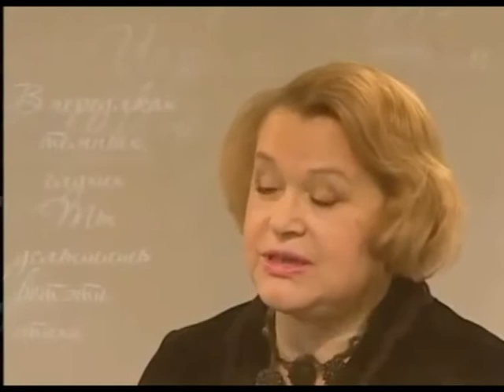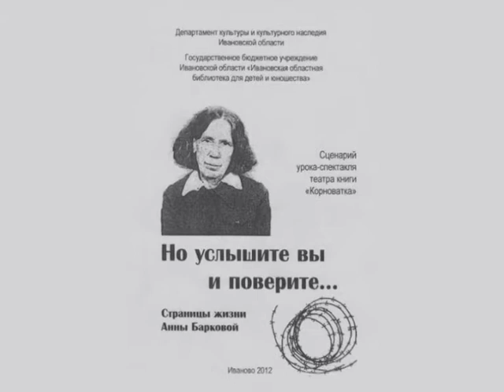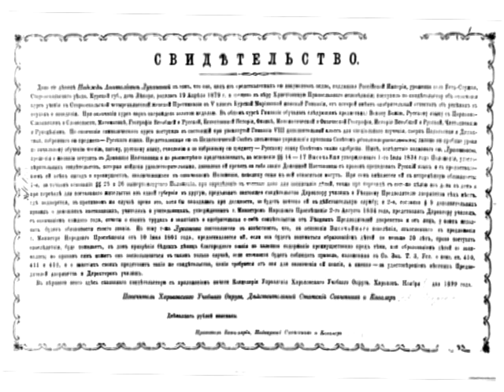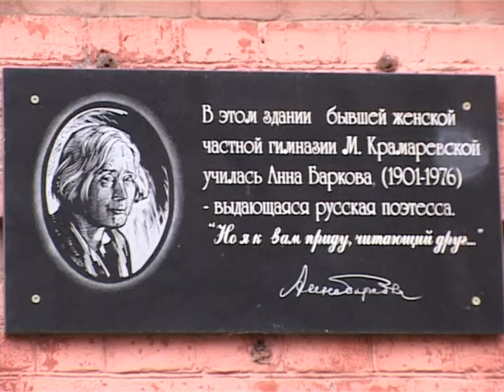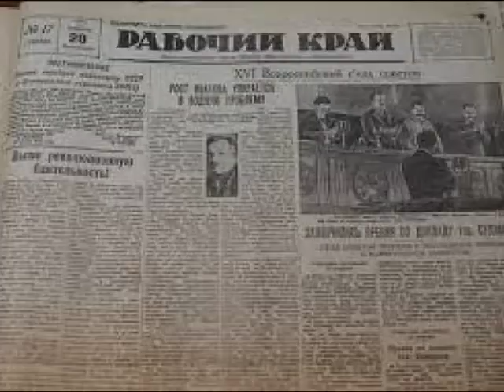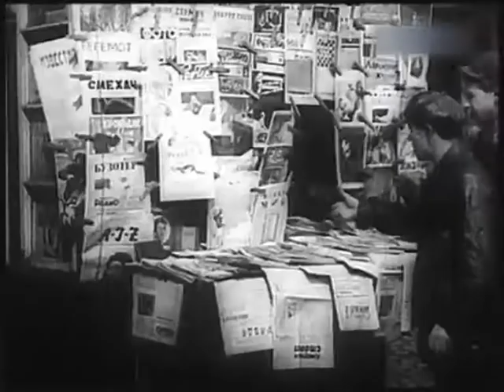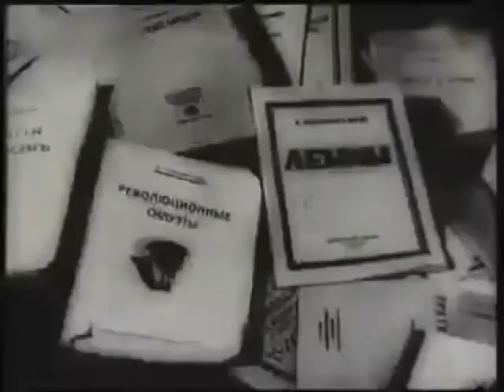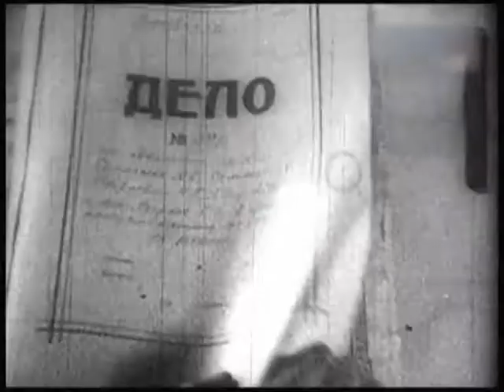«Хронос»: Калика Перехожая